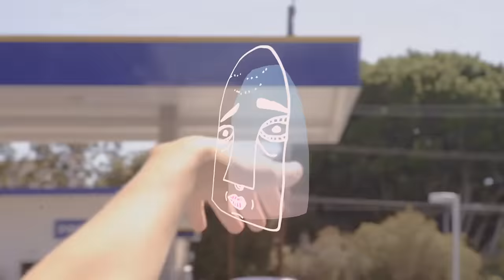Mark Johns - Molino [Official Audio]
Off of Mark Johns debut 'Molino EP' out now